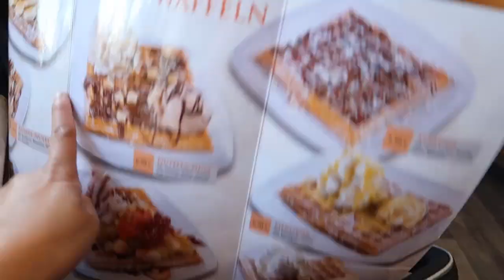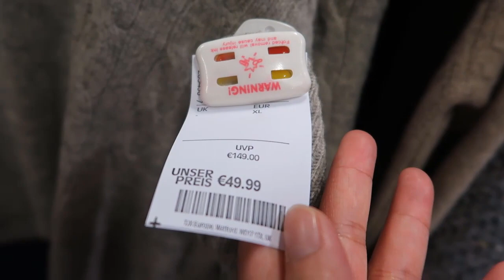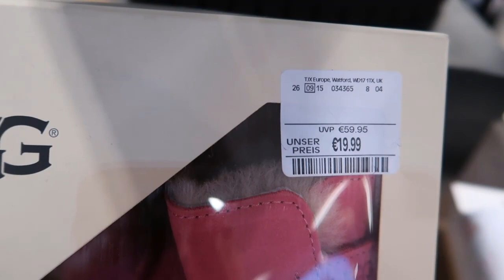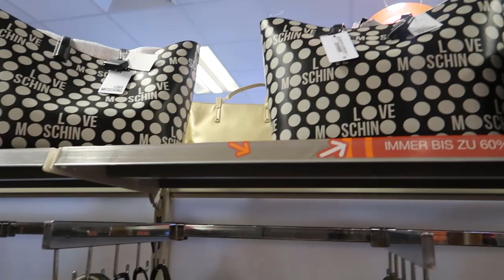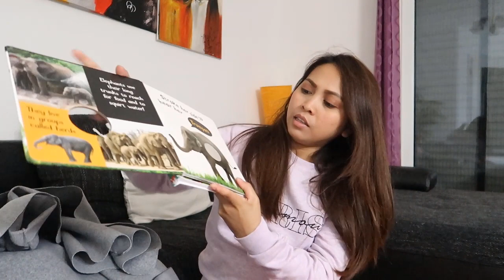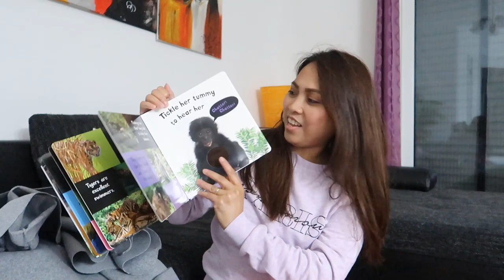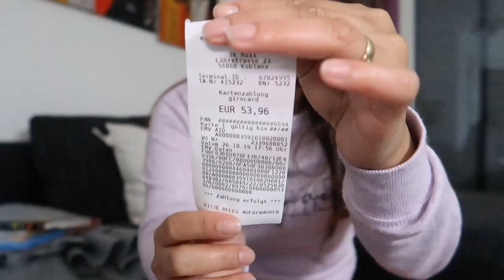SALE SA T.K MAXX KOBLENZ GERMANY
Byeee !!! Muahhhh